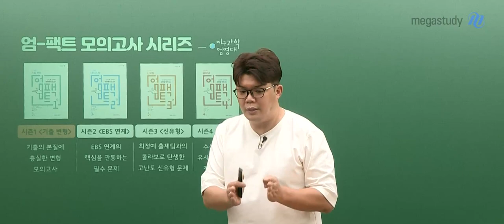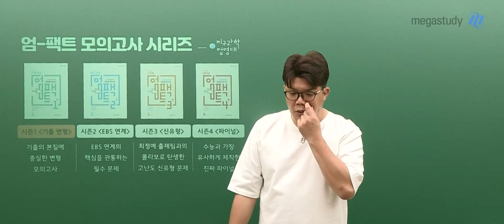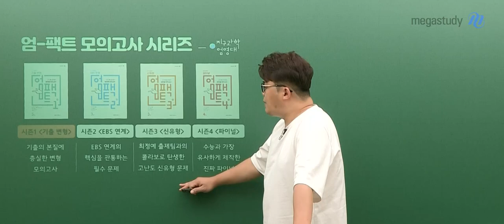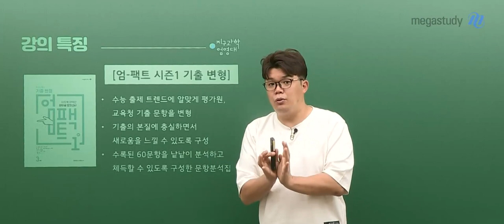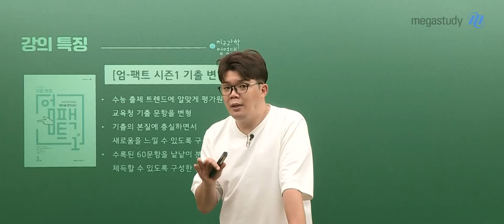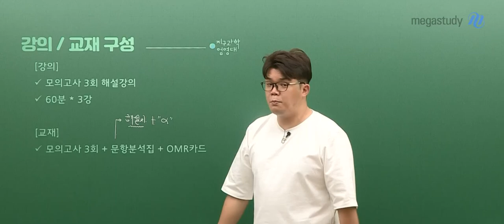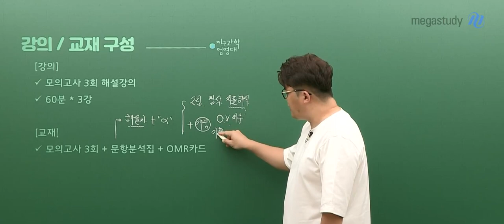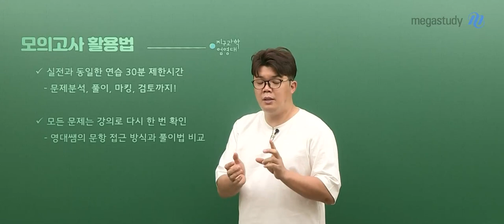[메가스터디] 지구과학 엄영대쌤 - 2022 엄-팩트 모의고사 시즌1 (기출변형) OT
지구과학 엄영대쌤의
2022 엄-팩트 모의고사 시즌1 (기출변형) OT 영상을 통해 확인하세요!

▶ 엄영대 선생님에 대해 더 알고 싶다면?